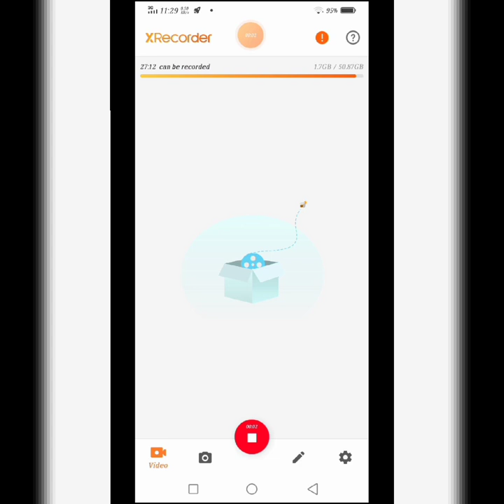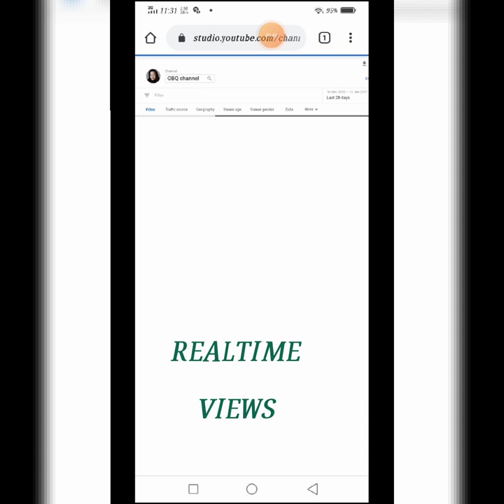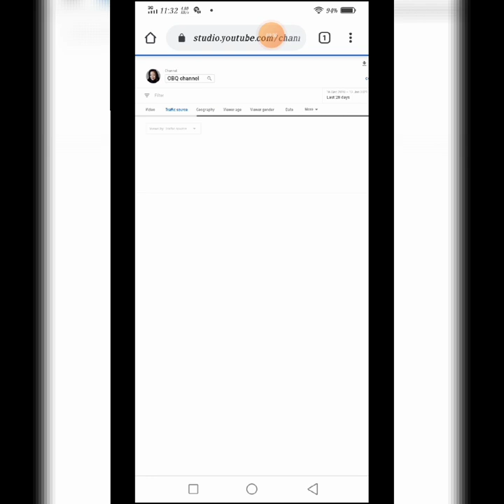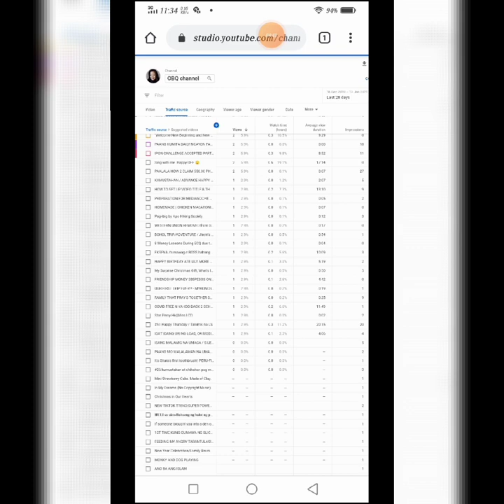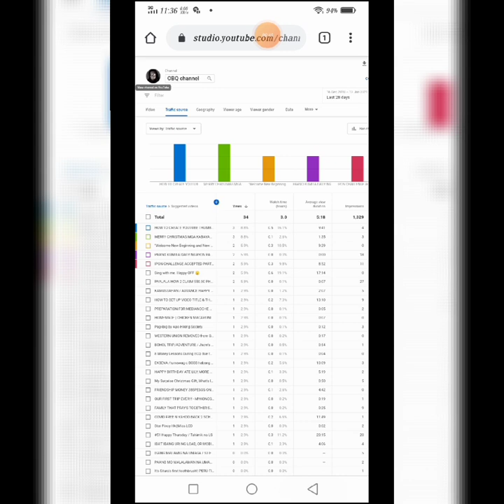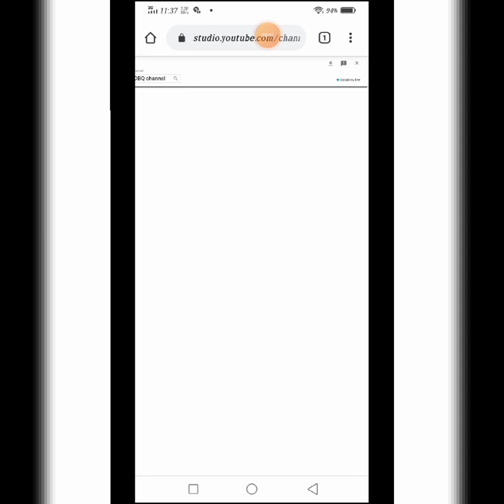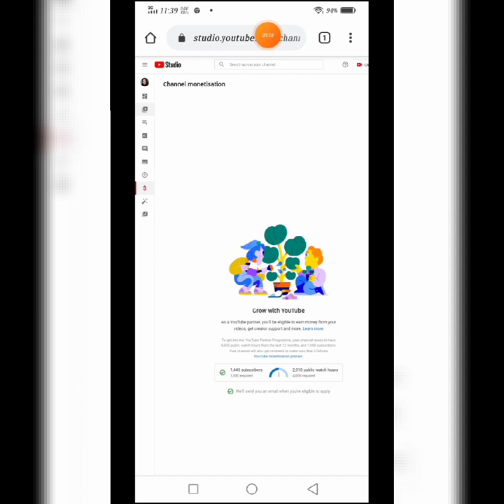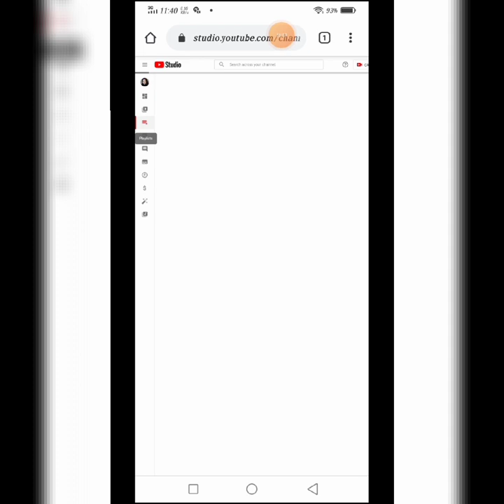HOW TO CHECK AND EXPLORE TO YOUR YOUTUBE ANALYTICS IN REAL TIME VIEWS, SUBSCRIBER & WATCH HOURS 166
YouTube Analytics is your channel's pulse. Learn how to uncover trends to see what's working and what's not. Find out who's watching, what they like to watch, and which videos could make you the most money.